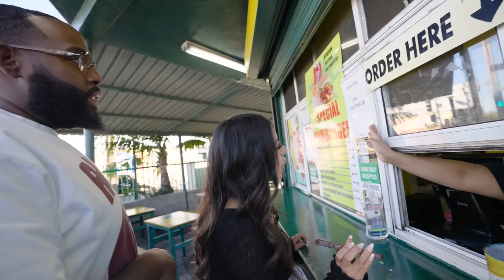I Took A GOLD DIGGER On A Date And Made Her PAY!!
DDG BUYS NEW WATCH

PONTIACMADE DDG VLOGS DUBAI

Dominican Republic

nate got keys vacation

ddg baecation

turks & caicos

grand turks

skydiving

skydive

jump out of plane

ifly

skydiving out of a plane

DUBAI BEYONCE CONCERT

BEYONCE LIVE IN DUBAI

DDG VLOGS

DESHAE FROST VLOGS

24 HOURS IN MIAMI

KAI CENAT TWITCH SUB

KAI CENAT GHERBO

GHERBO

KAI CENAT

ICEBOX

ICEBOX LIL BABY

DESHAE FROST 24 HOURS IN ATLANTA

MIAMI THE KID

ROLEX

PRIMETIME HITLA

florida made mg hot chip challenge

hot chip challenge

worlds hottest chip

DDG VLOGS

DUB FAMILY

AVERY B

LIT VLOGS

NYYEAR PRICE

VENEERS

COLOMBIA VENEERS

PORCELAIN VENEERS

NYYEAR

NYYEAR VLOGS

NYYEAR PRICE

TRAVEL VLOG

MEDELLIN COLOMBIA

I WENT TO MIAMI TO GET VENEERS

VENEERS

SHOULD I GET VENEERS

PROS AND CONS WITH GETTING VENEERS
 PROS AND CONS VENEERS

DDG VENEERS

PERFECT SMILE EXPERIENCE

I WENT TO COLOMBIA TO GET PORCELAIN VENEERS

ROOT CANAL

CROWN TREATMENT

CROWNS VS VENEERS

vlogmas vlogging
 vlogmas christmas

dearra

nate got keys e

christmas trees

MACK & MIA

december vlogmas

HIM AND HER SHOW

SHAMISE TV

DANAY & LEO

GDC

GOAL DIGGER CREW

IM HUNDRO OFFICAL RESE

Joel tv

VLOGMAS , VLOGMAS COUPLES , THE PRINCE FAMILY , MACK & MIA , QUI & KEN , CHRISTMAS , CHRISTMAS TREE , VLOGMAS INTRO , FRUIT & PREE , FAMILY CHANNEL , VLOGGING , AVERY B MIAMI THE KID IM HUNDRO DAILY AVERY BENTLEY TV PRIMETIME HITLA

hoommantv

p2isthename